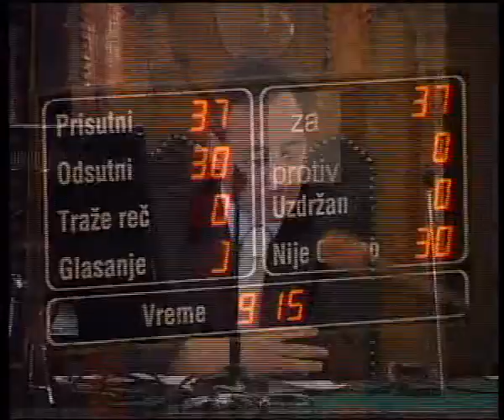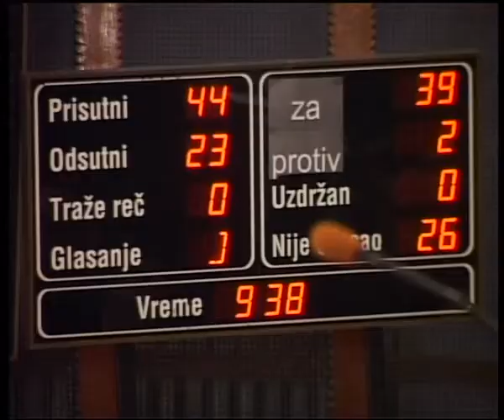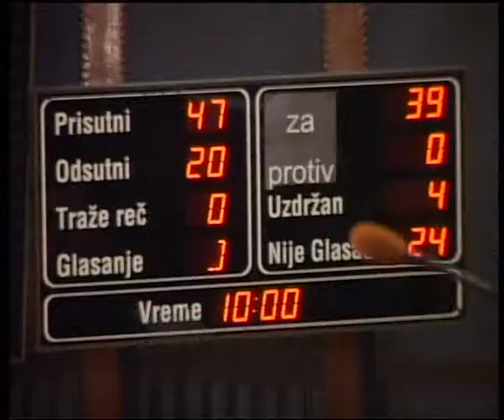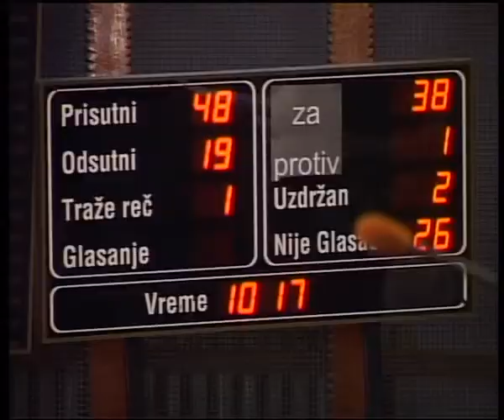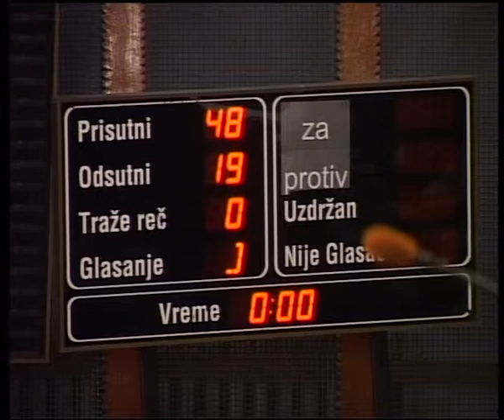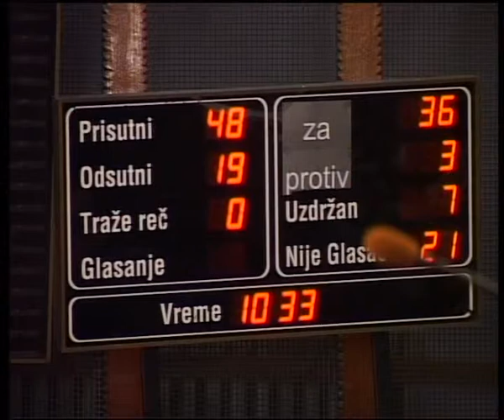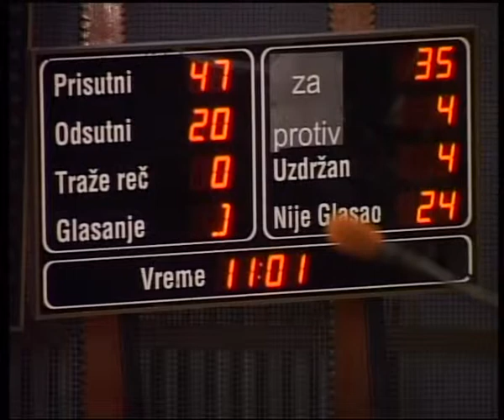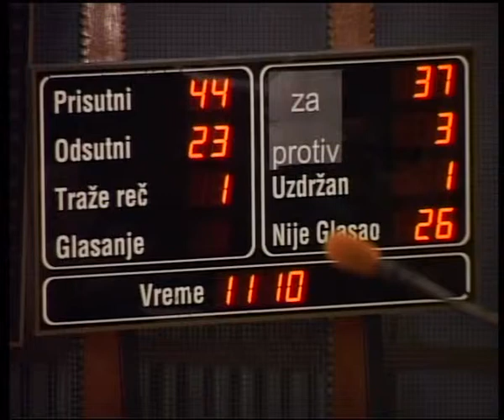Skupstina grada 24072008